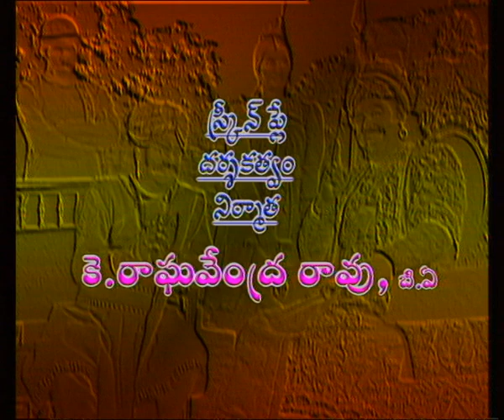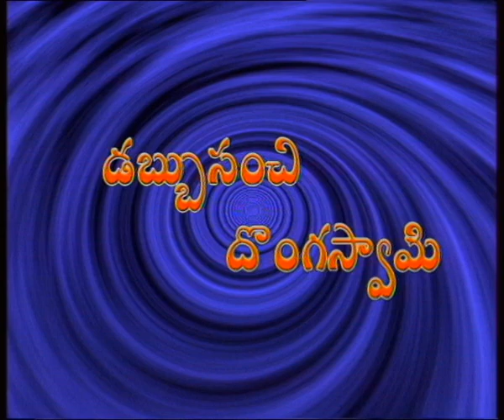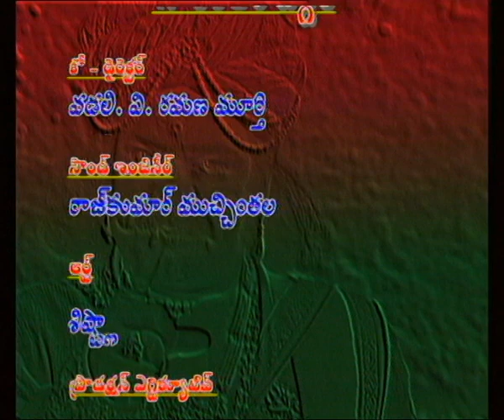BIRBAL KATHALU || బీర్బల్ కథలు || Episode-04